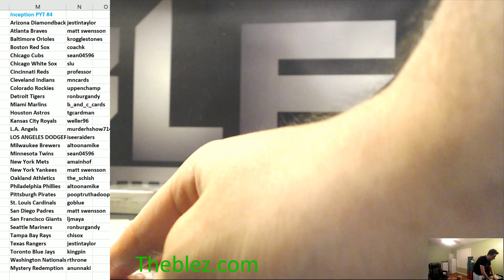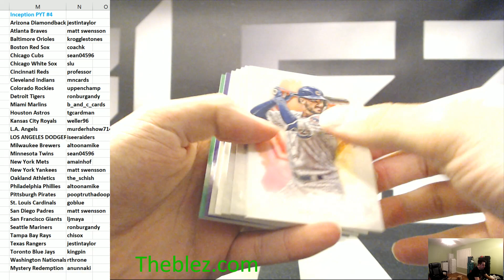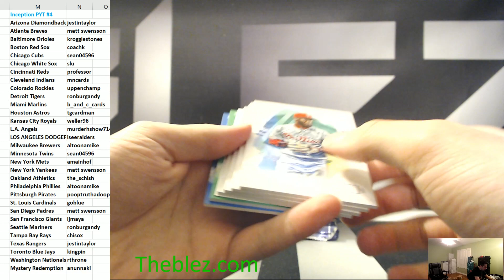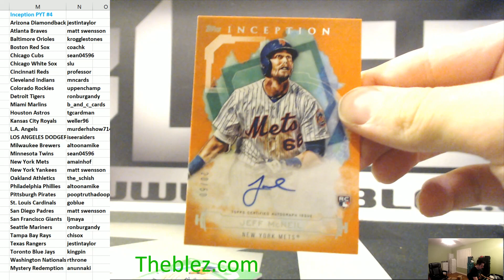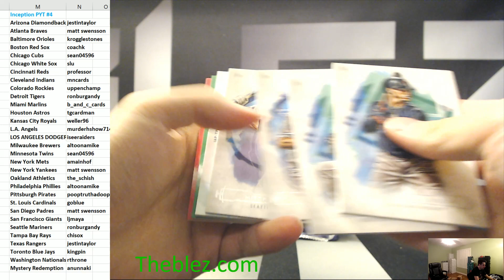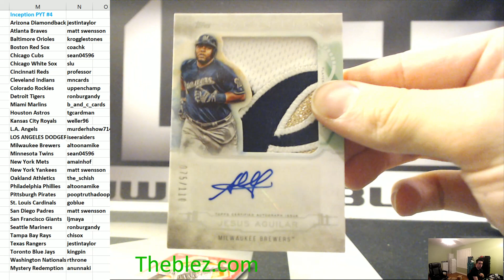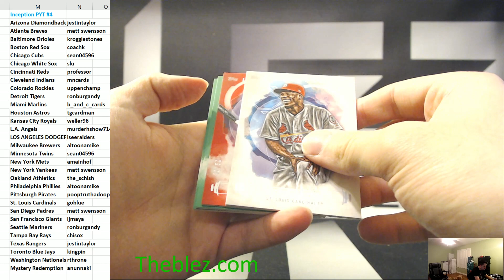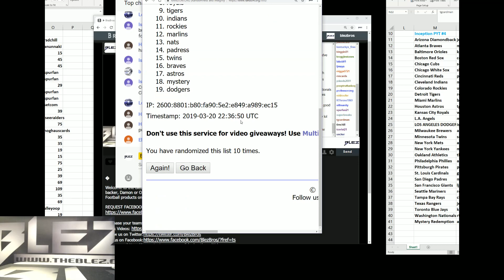2018 Topps Inception Baseball Case Break PYT #4